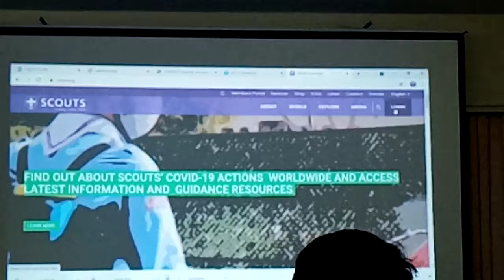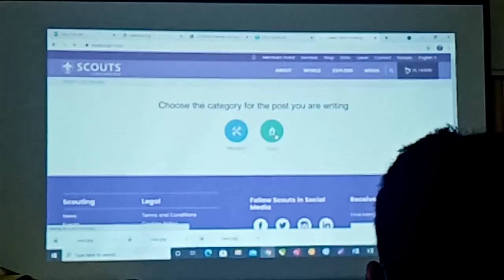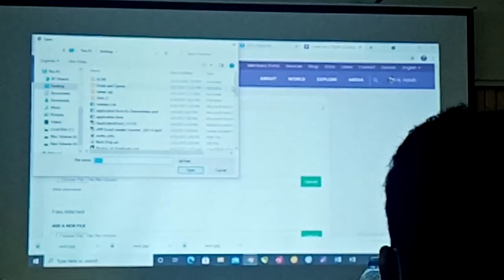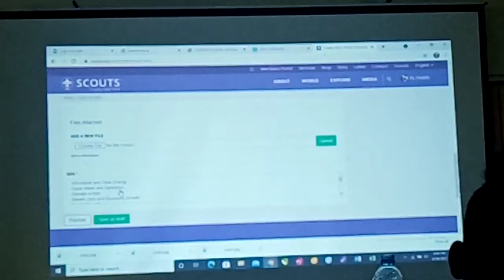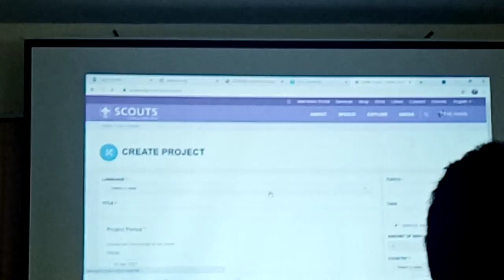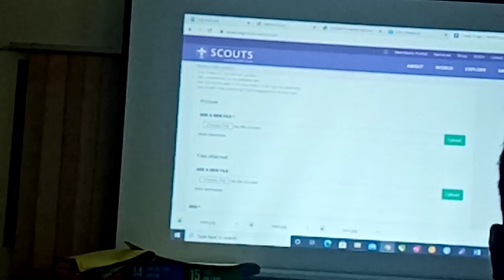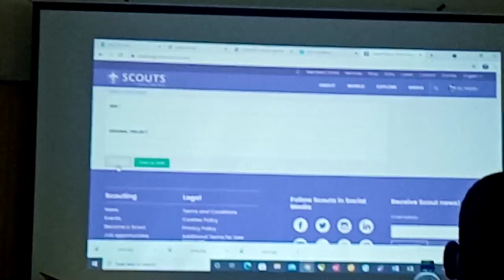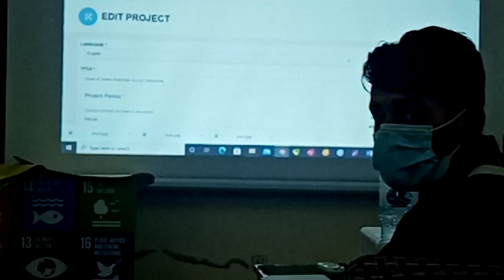Scout of the world award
How to upload your project